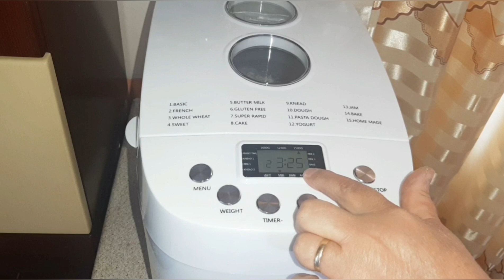Bukë e ëmbël për Ditë Vere/me lëng portokalli e fruta te thata!